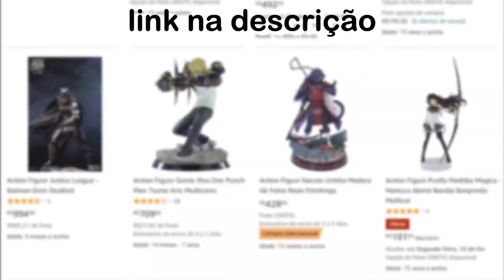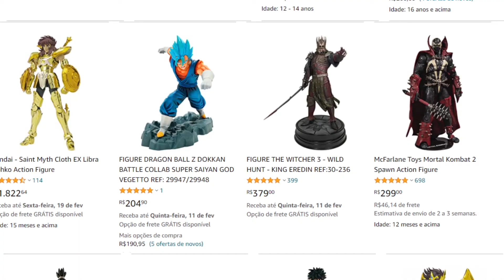REACT - EU NÃO VOU DESISTIR | Rap do Kirito, Naofumi, Subaru (AnimeMix) | Ishida & Okabe